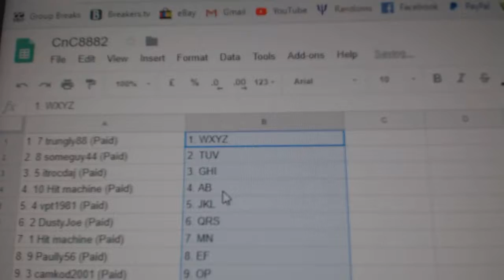Alphabet Random - C&C GB #8882